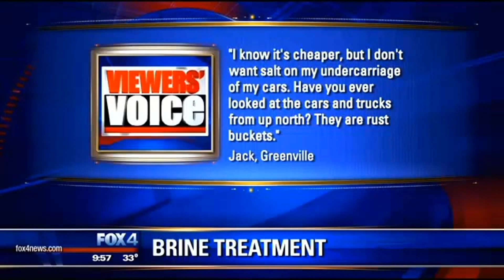Viewers' Voice 1-8-15